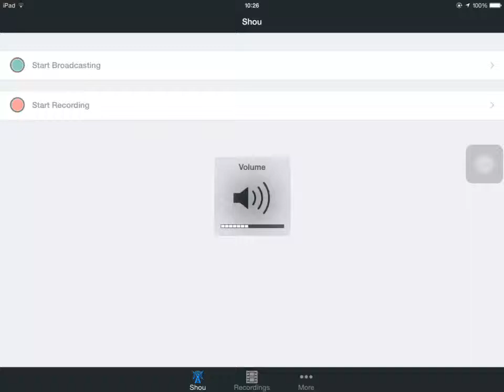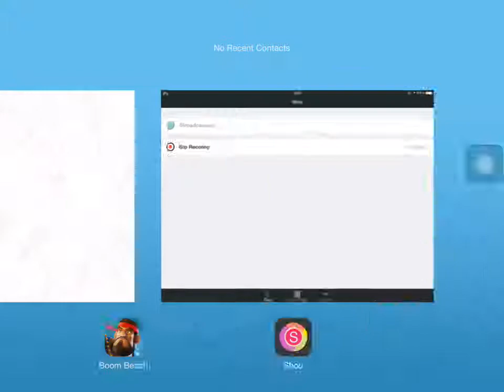Shocking Discovery NPC - RzM